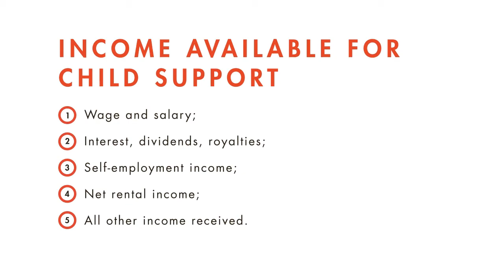Family Law tutorial: Determining Child Support | quimbee.com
A brief excerpt from Quimbee's tutorial video on the role of child support at common law, as well as its status today.

This video is just one of five videos in our "Child Support" tutorial, in which you'll learn about how child support is established, modified, and enforced.

"Child Support" table of contents:

1. Determining Child Support
2. Modifying Child Support
3. Enforcement of Child Support

The "Child Support" tutorial also contains quizzes and a test to gauge your understanding of the concepts discussed in the videos. You can even earn the "Child Support" merit badge.